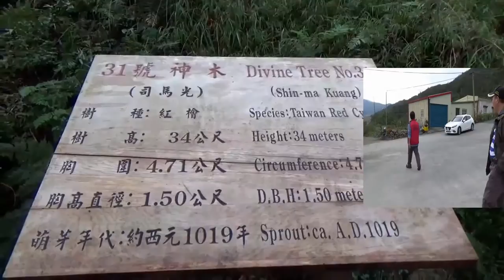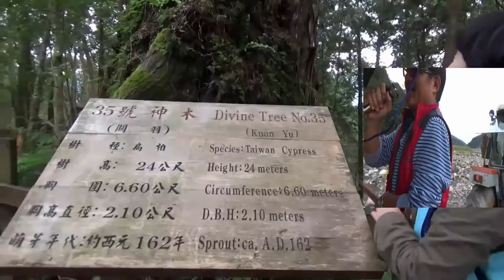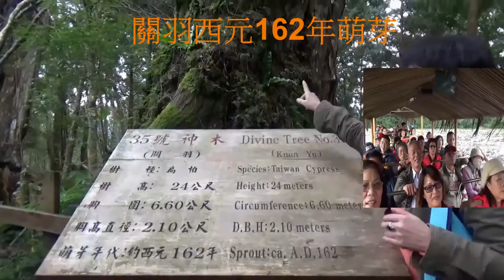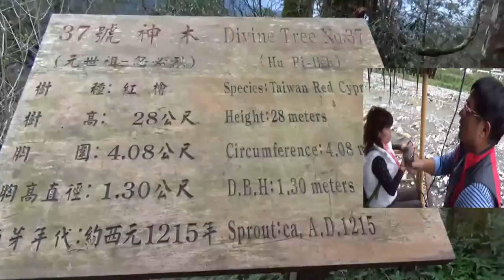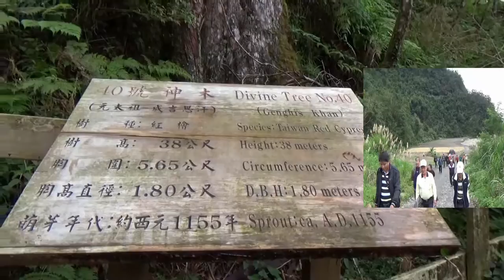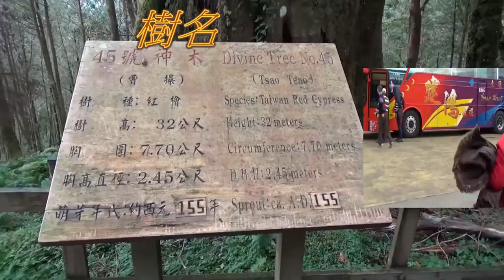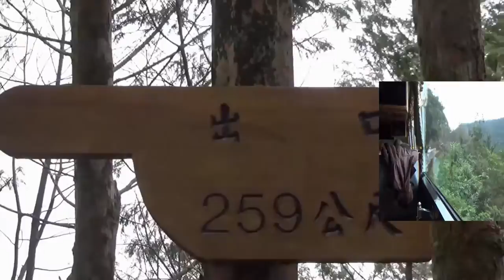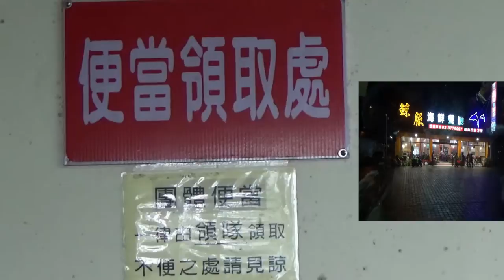20151221dvd用2宜蘭棲蘭山神木園區下半段+雙軌+字32分26秒專業解說員游小姐說旳好詳細